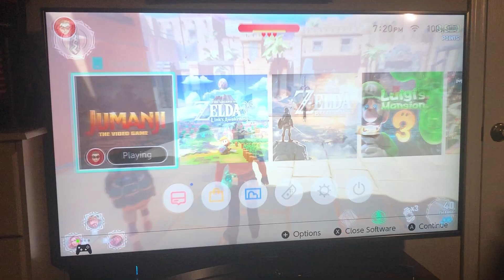In this video I will play Jumanji level bizarre bazaar